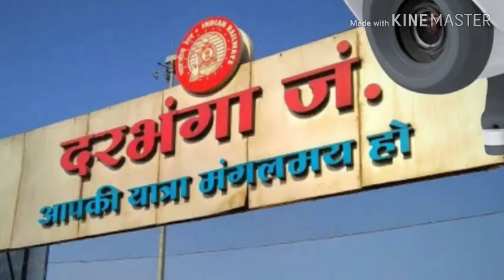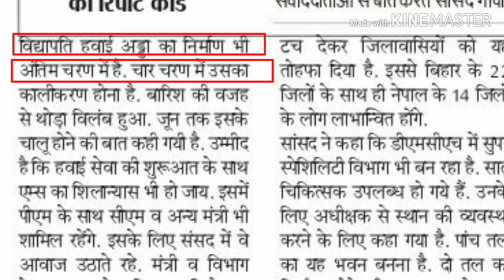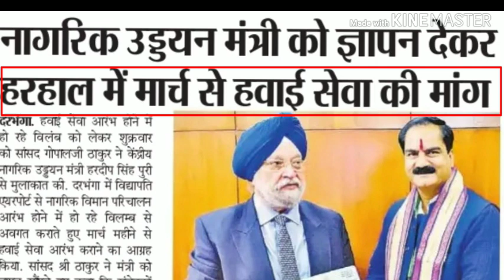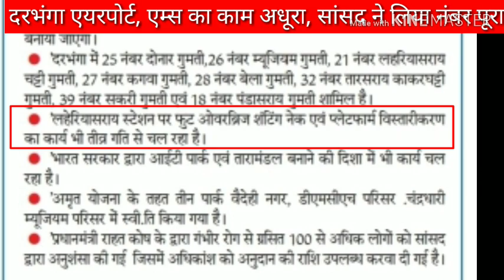दरभंगा एयरपोर्ट # दरभंगा एम्स darbhanga airport adhura MP mange number poora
Kavi Kokil Vidyapati Darbhanga rt is an Airport in Darbhanga, Bihar, India to be operated by Airport Authority of India, at Darbhanga Air Force Station of the Indian Air Force. It has been named after the name of famous Maithili Poet Vidyapati. It has the longest runway in Bihar and thus is able to handle the Airbus A320 and Boeing 737. It is situated at around 6 kilometers from the city near Darbhanga Bus Stand. It is also near to NH-57 North–South and East–West Corridor expressway that passes through Darbhanga

darbhanga airport
darbhanga aiims